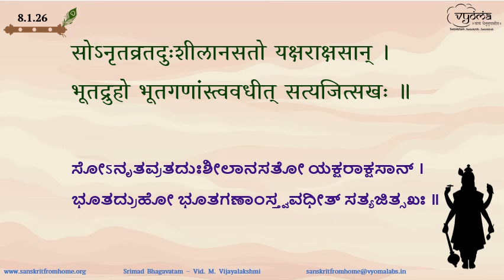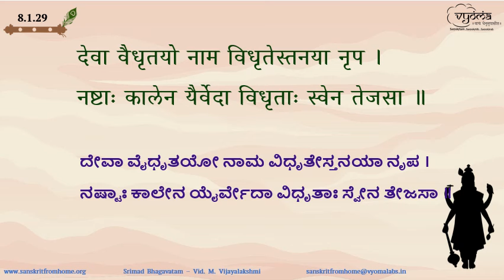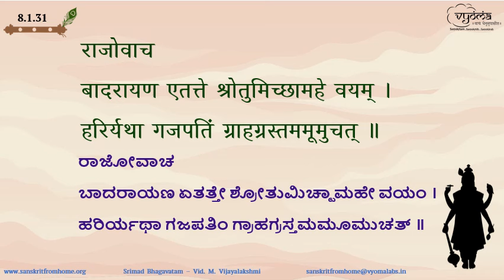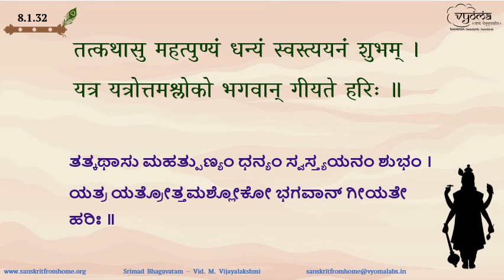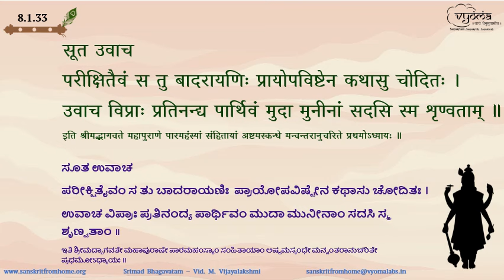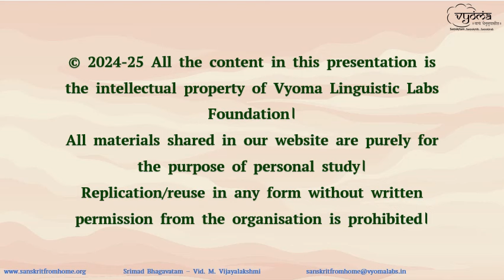01 | Srimad Bhagavatam - Skandha 8 | Adhyaya 1, Verses 1 - 33 | Vid. M. Vijayalakshmi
The meanings of Verses 1 - 33 from Adhyaya 1 of Srimad Bhagavatam have been explained in this video.

00:00 - Introduction
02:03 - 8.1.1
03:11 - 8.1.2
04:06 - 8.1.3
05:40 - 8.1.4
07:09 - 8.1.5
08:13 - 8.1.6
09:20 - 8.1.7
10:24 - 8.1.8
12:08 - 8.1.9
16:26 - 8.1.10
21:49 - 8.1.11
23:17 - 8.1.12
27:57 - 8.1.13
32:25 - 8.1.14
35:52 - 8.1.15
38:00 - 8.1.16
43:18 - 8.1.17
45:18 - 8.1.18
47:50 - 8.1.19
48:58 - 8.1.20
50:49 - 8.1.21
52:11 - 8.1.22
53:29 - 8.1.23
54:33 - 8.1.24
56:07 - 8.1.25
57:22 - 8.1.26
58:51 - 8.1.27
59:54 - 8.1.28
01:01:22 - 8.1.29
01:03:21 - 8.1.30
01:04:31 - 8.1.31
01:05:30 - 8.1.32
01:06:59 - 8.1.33